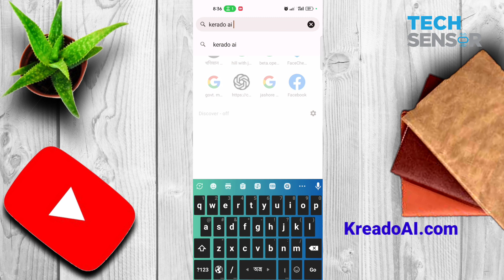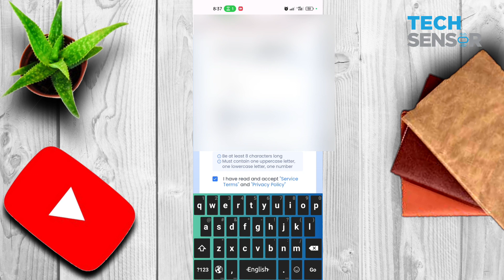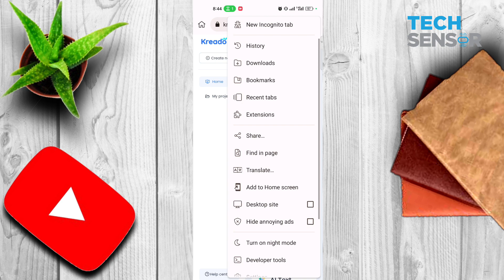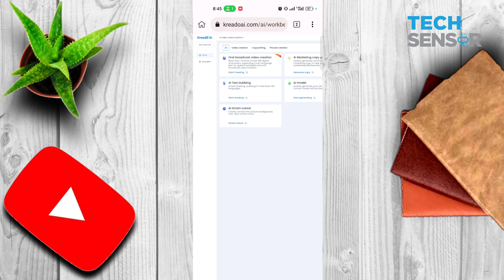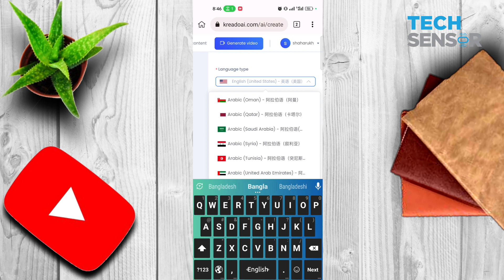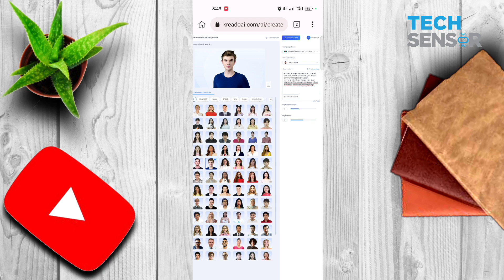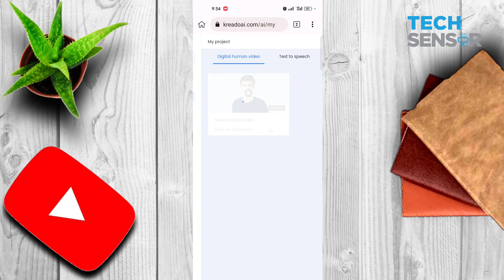Ai দিয়ে ভিডিও তৈরি করুন | Free Text to AI Video Tutorial Bangla | Tech Sensor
যারা ক্যামেরার সামনে এসে কথা বলতে পারেন না, ভিডিওটি তাদের জন্য | Convert Text To Video With AI Tools
In this exciting tutorial, we delve into the world of AI and discover how it can revolutionize video creation. Whether you speak English or Bengali (বাঙালি), we've got you covered! Learn step-by-step how to transform text into a lifelike voice avatar, and witness the magic of AI in action as we create stunning AI avatar videos. Join us on this journey as we explore the future of content creation, bridging language barriers and unlocking endless possibilities with the power of AI. Don't miss out on this innovative guide to "How to Make a Video Using AI" (কিভাবে আই ব্যবহার করে একটি ভিডিও তৈরি করতে), and let your creativity soar!

In this video we have talked about how you can easily create an avatar video from your writing with Kreado Ai website.

cloning.